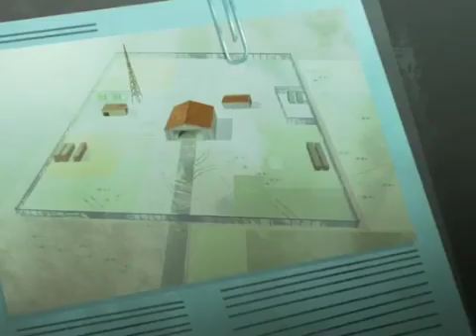18 RAINBOW MUSIC NUNCA TE OLVIDARE